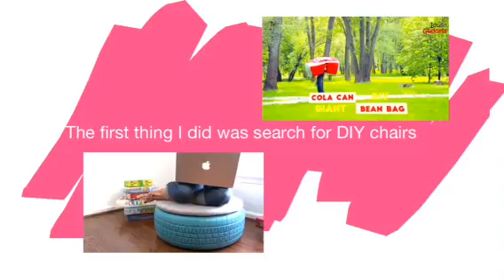My DIY study space ( first pocket video. )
I had so much fun making this video I hope you guys are inspired by this click this to learn how to make the comfy bean bag chair